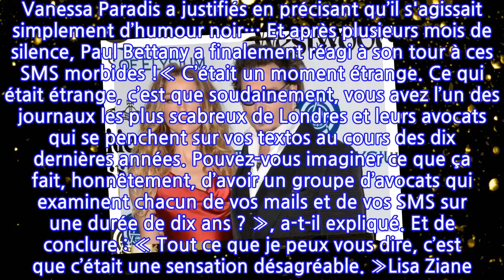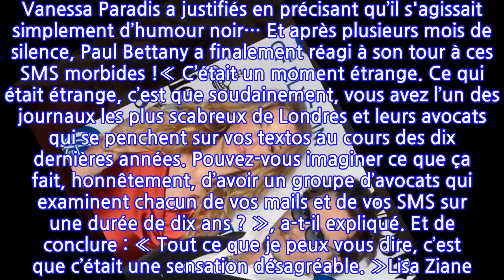"Brûlons Amber ! Noyons-la avant de la brûler !" : Cette conversation choquante entre...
Souvenez-vous, à l’été 2020, Johnny Depp avait attaqué The Sun pour diffamation ! Et pour cause, le célèbre journal avait décrit l’acteur comme un « batteur de femmes » dans l'un de ses articles en s’appuyant notamment sur sa relation avec son ex-épouse Amber Heard.Durant le procès, le tabloïd s’était donc défendu en ressortant d’anciens SMS écrits par l’acteur et adressés à son ami Paul Bettany. Des textos remontant à l'année 2013 et où les deux hommes échangeaient avec humour sur la meilleure façon de se débarrasser d’Amber Heard !« Brûlons Amber ! Noyons-la avant de la brûler !!! Je vais ensuite bai*** son cadavre calciné pour m’assurer qu’elle est bien morte », avait entre autres écrit Johnny Depp… Des messages choquants que l’ex-époux de Vanessa Paradis a justifiés en précisant qu’il s'agissait simplement d’humour noir… Et après plusieurs mois de silence, Paul Bettany a finalement réagi à son tour à ces SMS morbides !« C’était un moment étrange. Ce qui était étrange, c’est que soudainement, vous avez l’un des journaux les plus scabreux de Londres et leurs avocats qui se penchent sur vos textos au cours des dix dernières années. Pouvez-vous imaginer ce que ça fait, honnêtement, d’avoir un groupe d’avocats qui examinent chacun de vos mails et de vos SMS sur une durée de dix ans ? », a-t-il expliqué. Et de conclure : « Tout ce que je peux vous dire, c’est que c’était une sensation désagréable. »Lisa Ziane